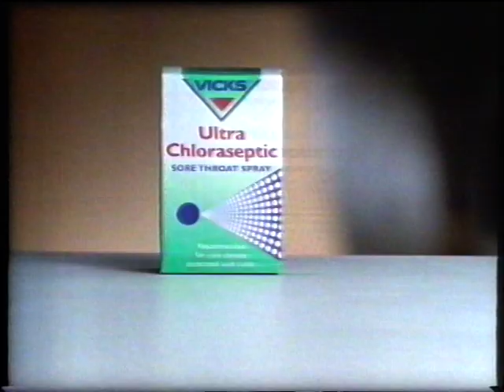Frank Bruno vs Rodolfo Marin Full ITV Sport Coverage 18/02/95